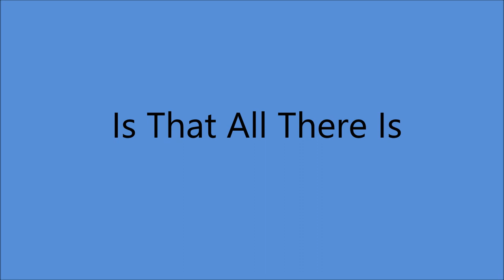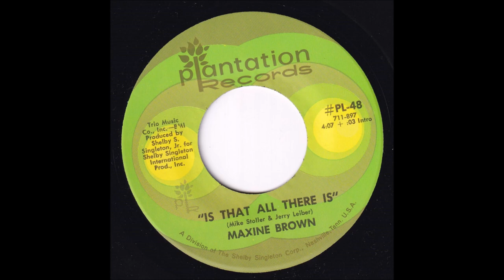Maxine Brown - Is That All There Is [c.1969].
[Written by  Mike Stoller - Jerry Lieber]
[Wikipedia - 1st. Recorded March 1968 by Disc Jockey Dan Daniel
Unauthorized Recording Played on Daniel's Own Radio Show
Withdrawn at Request of Songwriters]
1st. Recorded 1968 by Leslie Uggams
   Recorded      1969 by Peggy Lee
                                         Guy Lombardo
                                         Tony Bennett

Issued on   Plantation  PL 48 A.

 Singleton Sound Studio, 3106 Belmont Bvd., Nashville, TN --
Maxine Brown  [recitation/vcl solo]  others unknown
Producer : Shelby Singleton